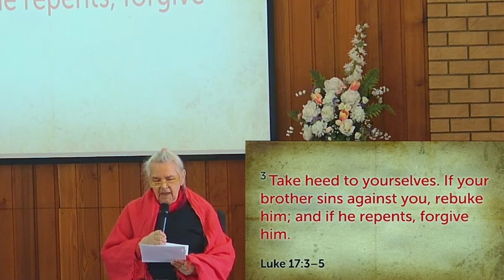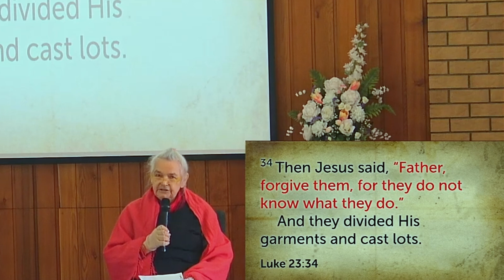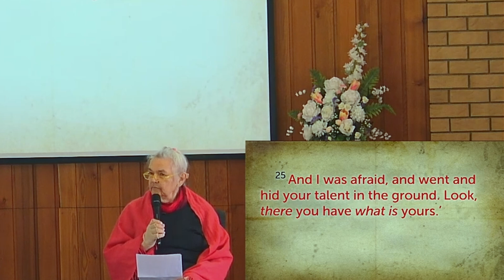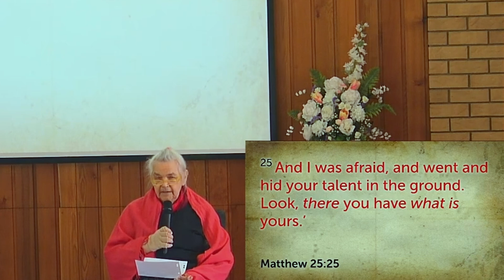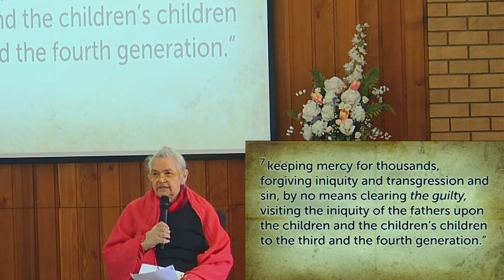Frequency of Forgiveness | Myrtle Paulus | Kingaroy SDA Church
Welcome back to the Kingaroy SDA Church YouTube channel! We're so glad you're joining us for today's sermon.

This week, our message focuses on the profound themes of forgiveness, love, and the transformative power of the Holy Spirit. This sermon delves into the biblical principles of forgiveness as presented in Galatians 5:22 and Luke 17:3-5, highlighting the essential connection between a forgiving spirit and a growing faith.

Through powerful scriptural references and heartfelt stories, including a moving account of a woman's radical forgiveness during the Rwandan genocide, this sermon challenges us to embrace God's calling to forgive, even in the most difficult circumstances. Discover how forgiveness not only frees others but also liberates our own hearts, allowing us to live in the joy and peace that comes from trusting in God's goodness.

Whether you are facing struggles with forgiveness or simply seeking to deepen your understanding of God's love, this sermon offers profound insights and practical guidance. Don't miss this opportunity to reflect on the true meaning of forgiveness and how it can transform your life and faith.

🙏 Key Scriptures:

Galatians 5:22
Luke 17:3-5
Acts 7:57-60
Matthew 25:14-30
Exodus 34:6-7

🌟 Message Highlights:

-- The connection between forgiveness and the fruit of the Spirit.
-- How forgiveness impacts our faith and spiritual growth.
-- Real-life examples of radical forgiveness that inspire and challenge us.

Kingaroy SDA Church
Worship | Fellowship | Community